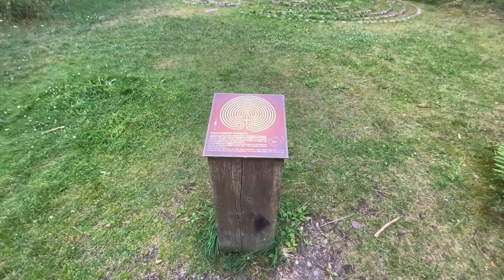Экспедиция: НаКАКеПрАРаКоРоПед (РУС ДУБ)- Серия 3: Aegna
(Следующая серия начиная с 20.03.23)—Летом 2022г, я решил сделать поход на Каяке. Присойденитесь ко мне, исследуя невероятные острова северной Эстоний. В приключений которое испытает меня как морально так и физически. (Доступно на эстонском и русском языке.)
(Next episode from 20.03.23)---in the summer of 2022, I decided to go on a Kayak trip. Join me in discovering the marvellous islands of northern-Estonia. In a trip that will test me mentally and physically. (Available in Estonian and Russian)
(Järgmine osa alates 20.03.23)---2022a suvel otsustasin teha Kayaki tripi. Ühinege minuga avastamas võrratuid põhja Eesti saari. Seikluses mis paneb mind proovile nii moraalselt kui ka füüsiliselt. (Saadaval nii eesti kui ka vene keeles.)